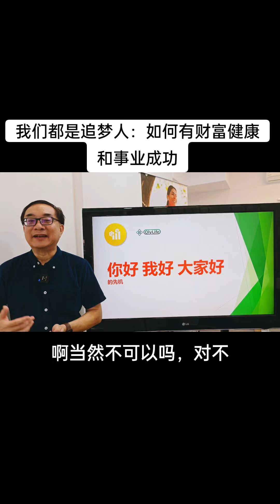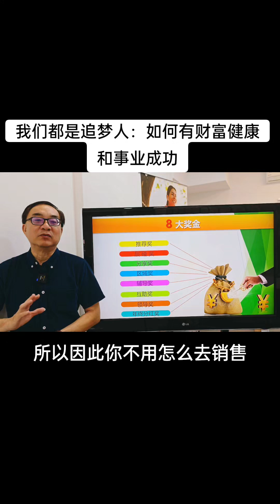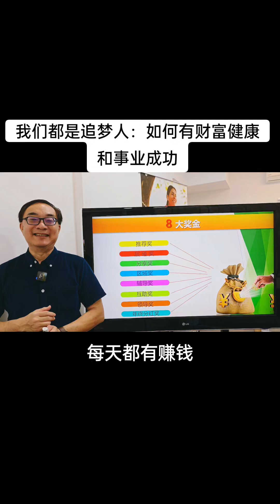如何拥有财富健康事业和幸福